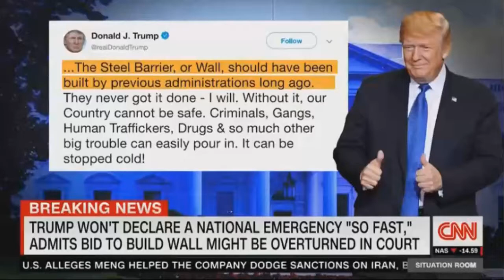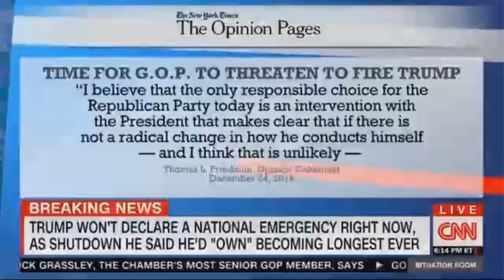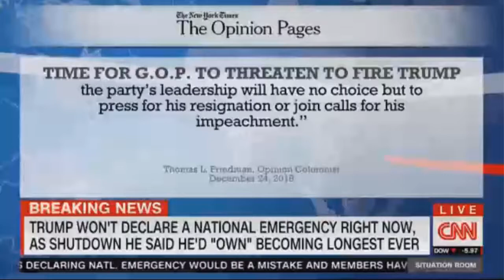CNN SITUATION JANUARY 2019 AND BREAKING NEWS THE BEST VIDEO THIS TIME